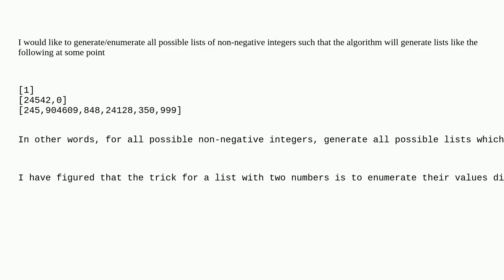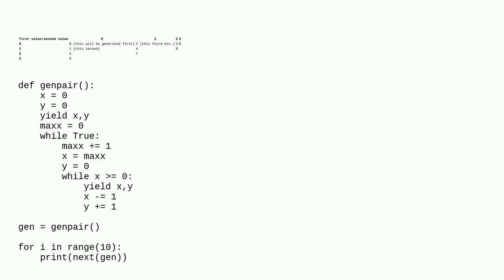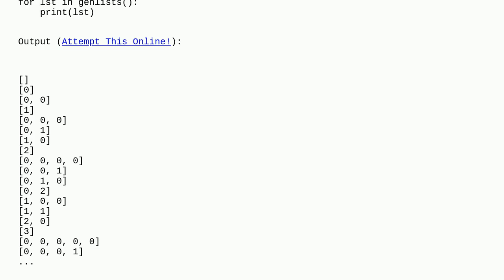Enumerating all possible lists (of any length) of non-negative integers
A special thanks goes out to the community

  enumeration list python